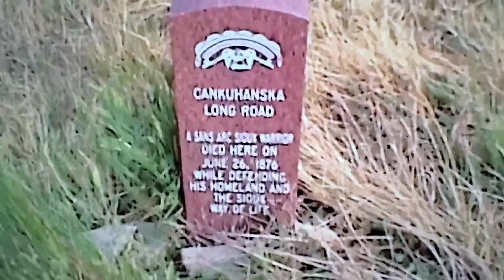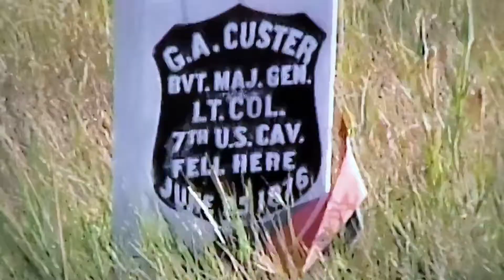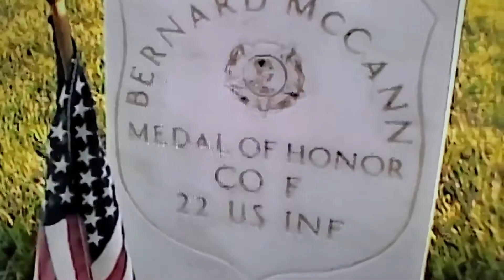Custer Battlefield June 2006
Located in Montana